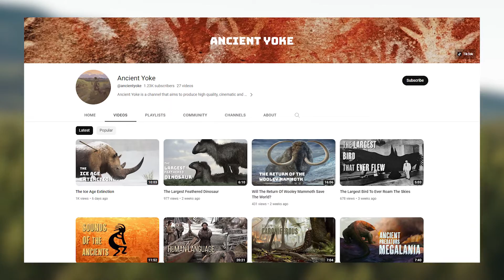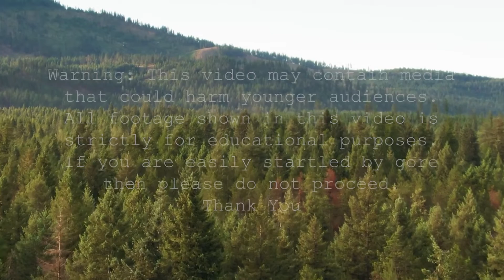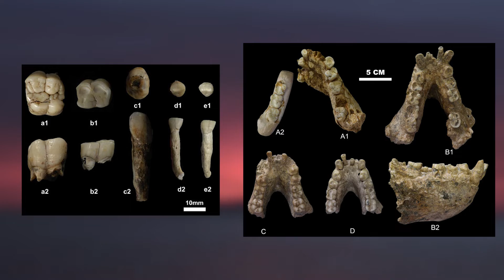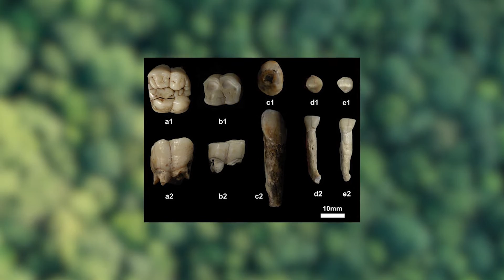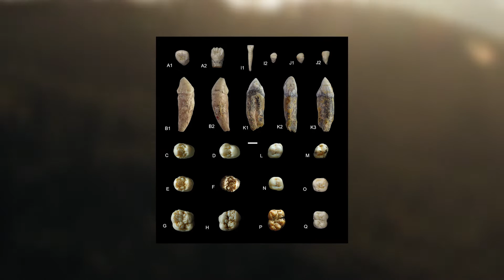The Largest Primate Ever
In todays video we take a look at the Giant primate 'Gigantopithecus'

Time Codes:
0:00 - Intro
2:09 - Appearance and Origin
4:04 - Life
6:01 - Extinction